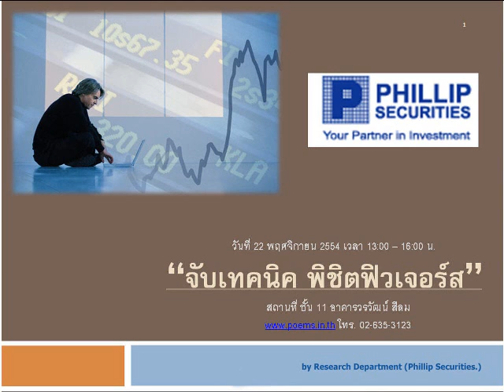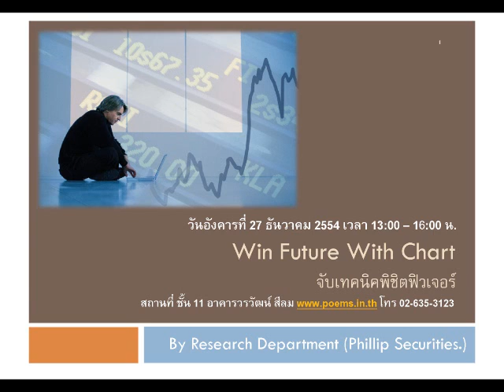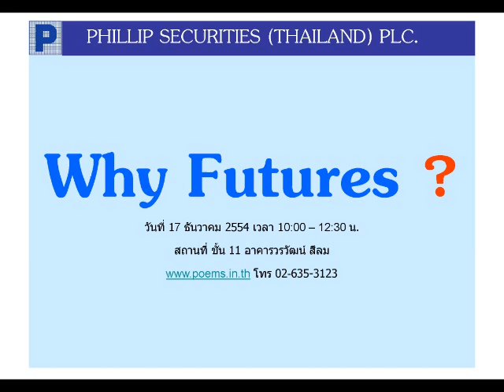กลยุทธ์ทางเทคนิค บล. ฟิลลิป (5 ม.ค. 55)